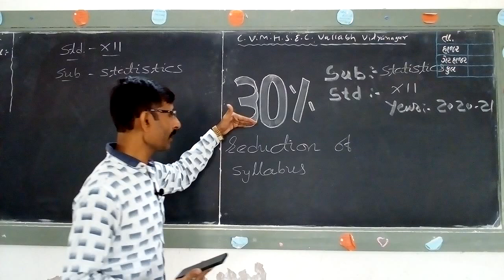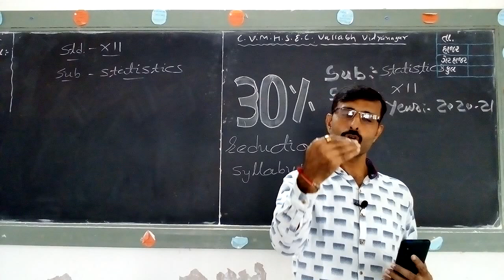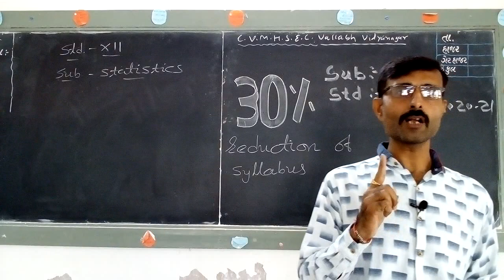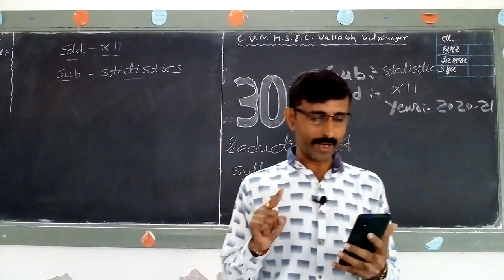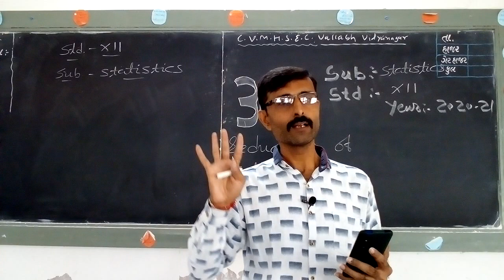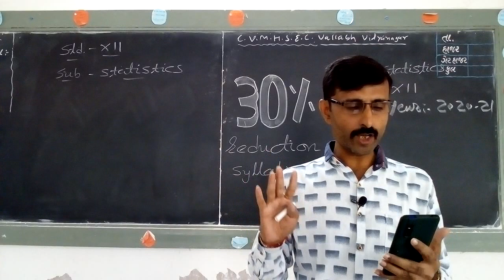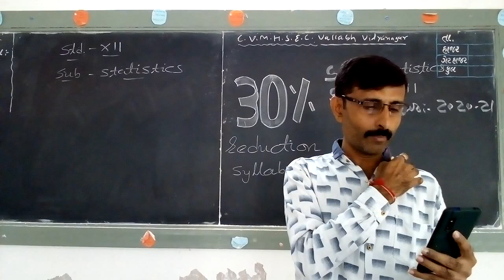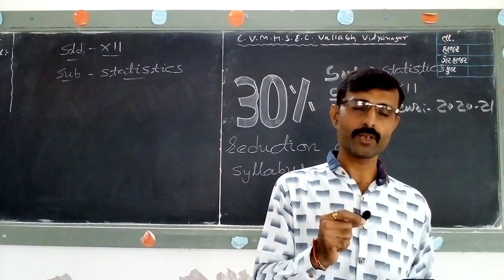Reduction Of Syllabus || Std-12 (E.M) || Statastics || Shri K.N.Joshi